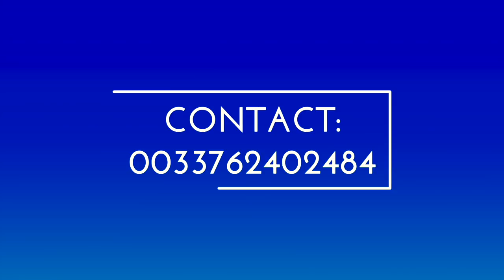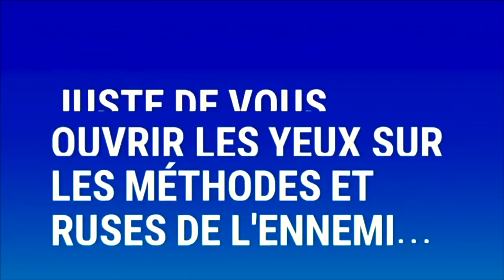🔴DJ ARAFAT !!! Prophète Joel Krasso donne des précisions de taille